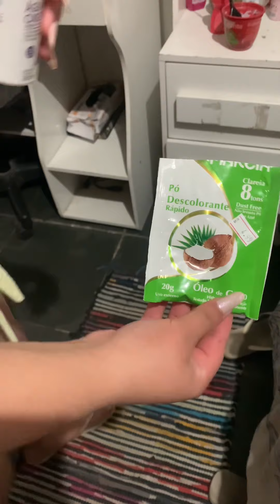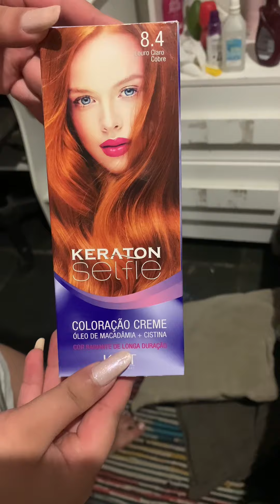Como retocar a raiz de cabelo ruivo em casa ?